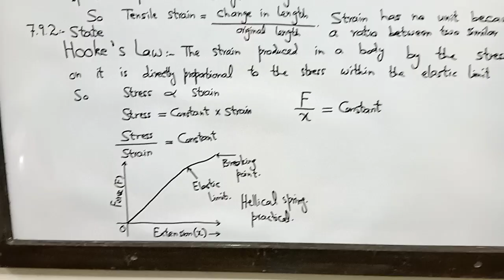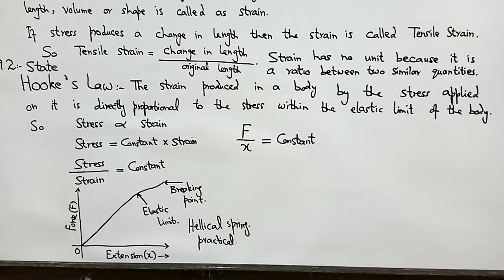Stress, Strain and Hooke's law.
Physics and Mathematics are related with each other so this channel covers these two important subjects very easily. Hope for the best.